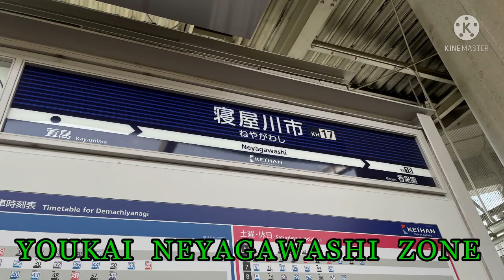Youkai Neyagawashi Zone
音mad初制作兼初投稿の作品になります。

大変な放送を流していきましたシリーズを小学生の頃に3DSのニコ動で見て以来、色々な作品を見てきましたが今回初めて作ることを決意。

寝屋川市駅のぞねは珍しいと思います。

車内放送音声の一部をリア友にお借りしました。

原曲とMIDIはみずかげ様の物を使用させて頂きました。ありがとうございます。